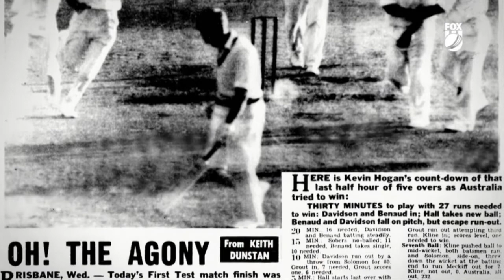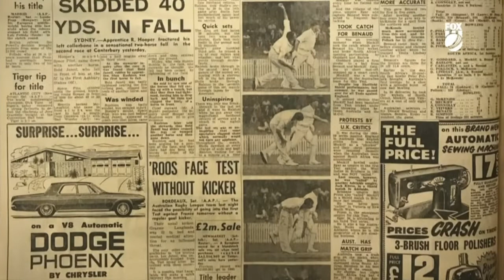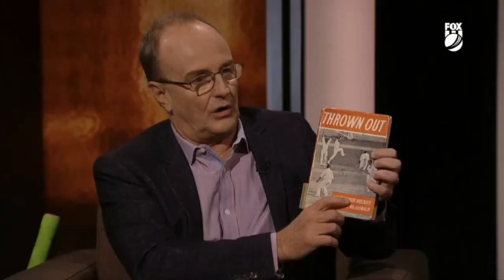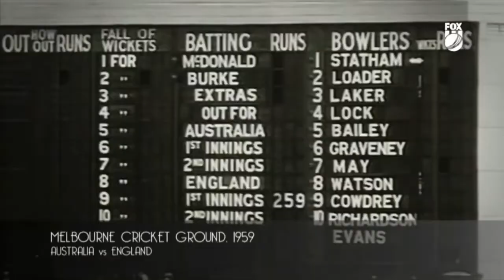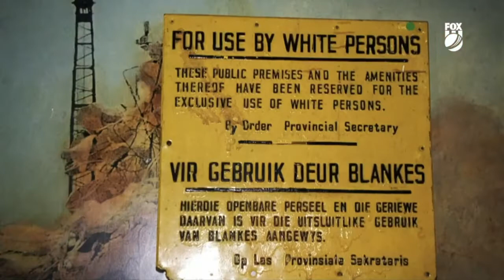Cricket Legends - Ian Meckiff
Robert 'Crash' Craddock speaks to Ian Meckiff about his career